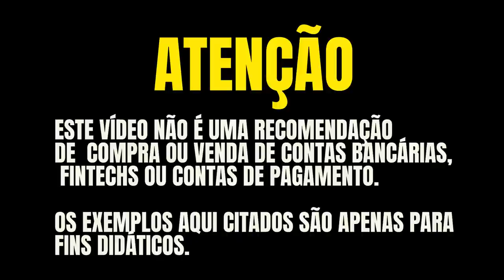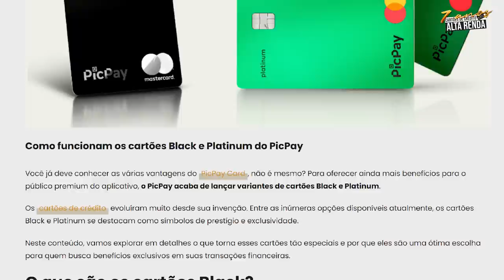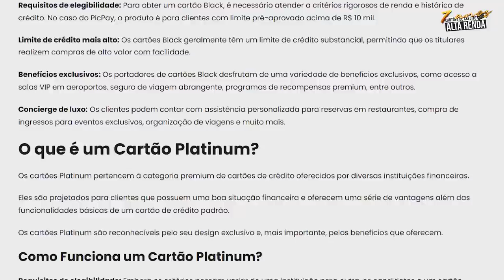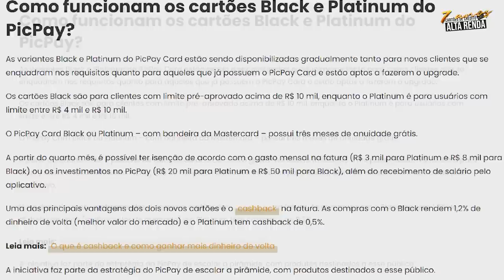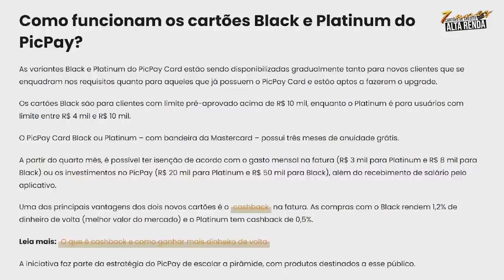💳A MAIOR NOVIDADE DO PICPAY BLACK E PLATINUM CONHEÇA! SAIBA ANUIDADE E SEUS BENEFÍCIOS MASTERCARD